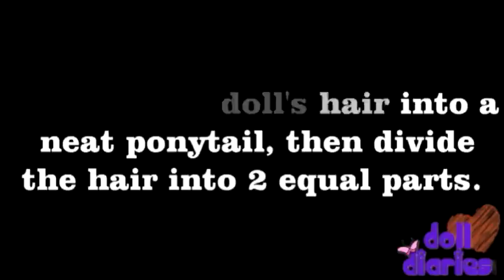Doll Hairstyles- A "Twist" on the Average Ballet Bun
This is a variation on the classic ballet bun, done specifically for American Girl dolls. It works well on dolls with long hair with a bit of curl like Elizabeth, Marisol and Kanani.